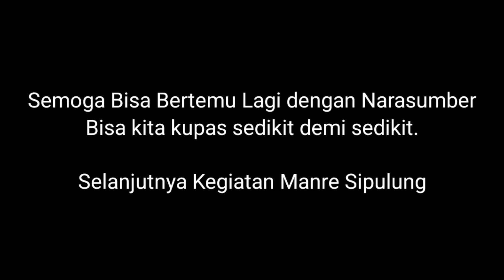Di Sinilah Asal Usul Manusia Bugis ‼️ALLANGKANANGNGE Part 2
Awal mula peradaban suku Bugis bermula di tempat ini. Pernyataan ini didukung oleh beberapa naskah tertulis dan ditemukan beberapa bukti berupa 'anjongan' Langkana yang berarti rumah.

Langkana diwariskan oleh La Sattumpogi dari orang tuanya di Wawo Lonrong. Wawo Lonrong adalah sebuah wilayah yang luas, dan "tanah Cina" yang dimaksud di sini mengacu pada Cina ri Tanete, yang ditandai dengan adanya bangunan berupa 'Langkana'.

Menurut naskah I La Galigo, Langkana adalah rumah yang awalnya dibuat di langit dan kemudian diturunkan di Cina ri Tanete. Saat ini, wilayah tersebut berada di Dusun Sareppao, Desa Simpursia, Kecamatan Pammana, Kabupaten Wajo.